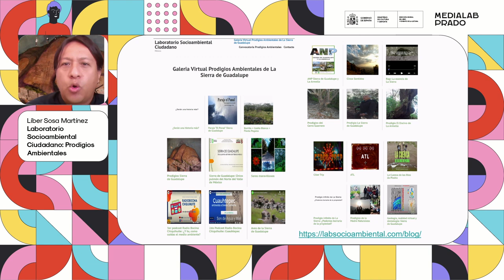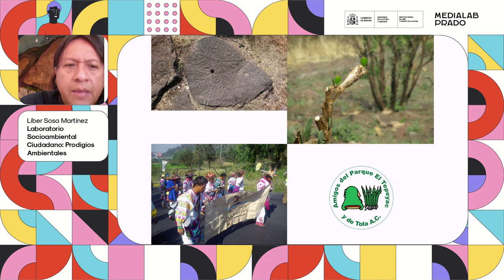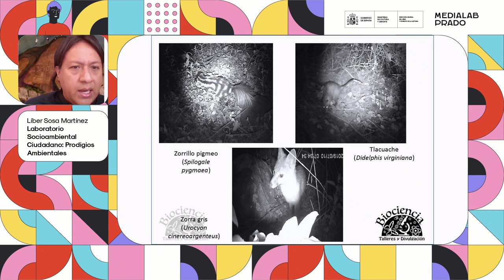Laboratorio Socioambiental Ciudadano. Liber Sosa Martínez. (Sierra Guadalupe, México)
En la Sierra de Guadalupe, en el norte de la ciudad de mexico, existen multiples retos sociales y medioambientales, pero también prodigiosas respuestas ciudadanas.